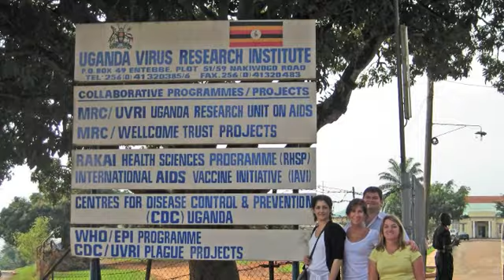A Picture of BD (Becton, Dickinson and Company)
A Picture of BD -- one organization, many products and initiatives, nearly 30,000 associates and a single purpose: Helping all people live healthy lives.